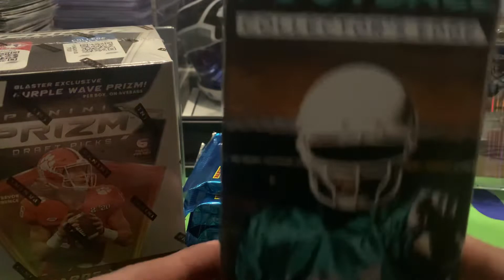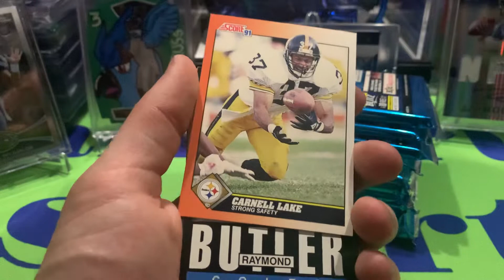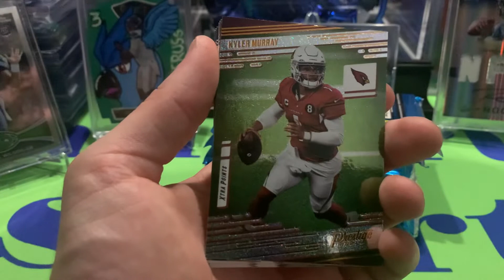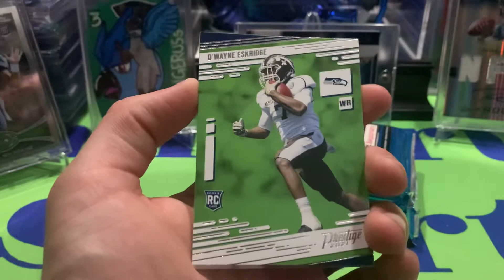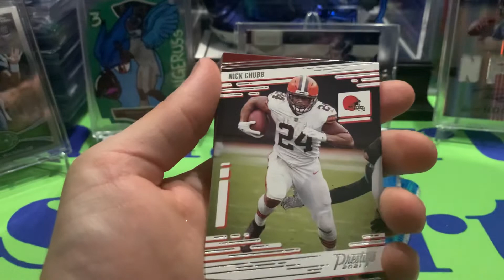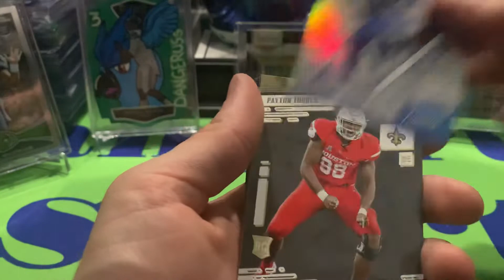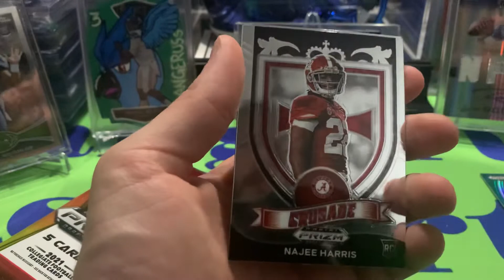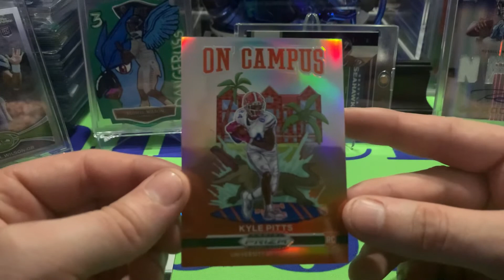2021 Panini Prizm Draft Picks Blaster! HUGE On Campus pull!